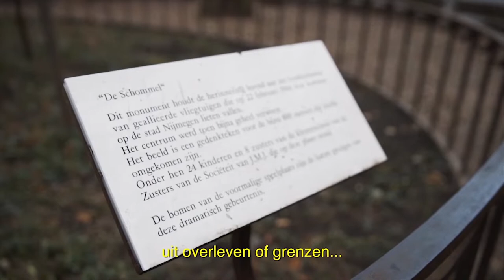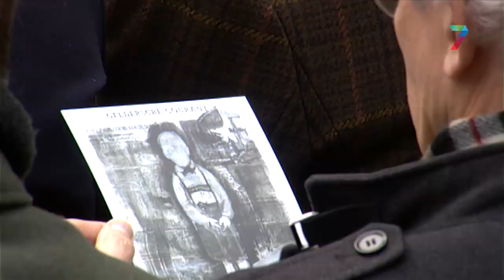Aangrijpende toespraken en kransleggingen bij De Schommel